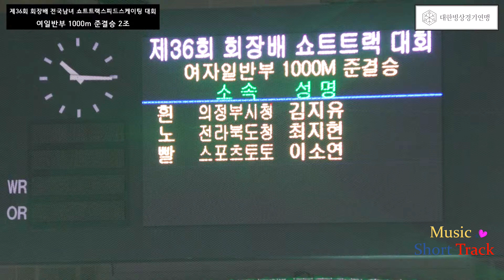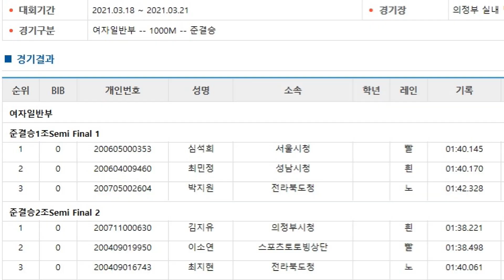[2021] 제36회 회장배 전국남녀 쇼트트랙대회/ 여자 일반부 1000m 준결승 모아보기/ 심석희, 최민정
제36회 회장배 전국남녀 쇼트트랙대회/여자 일반부 1000m 준결승 [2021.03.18 ~ 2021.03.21]
▶여자 일반부
○ 준결승1조 Semi Final 1
1.심석희 2.최민정 3.박지원

○ 준결승2조 Semi Final 2
1.김지유 2.이소연 3.최지현